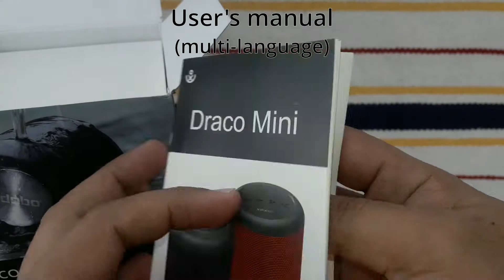Xdobo Draco Mini - Unboxing 🔊 Bass Test 🔊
Xdobo HD Bluetooth Speaker 2020 IPX6 waterproof subwoofer.
King of all Mini Speakers.